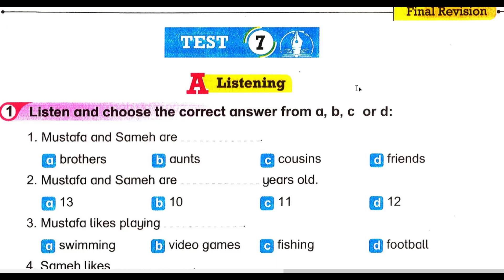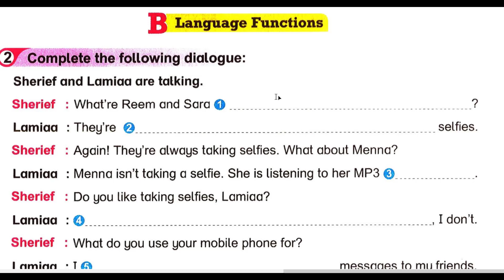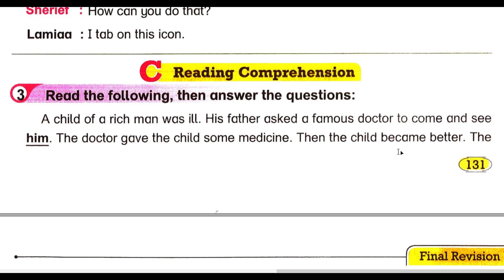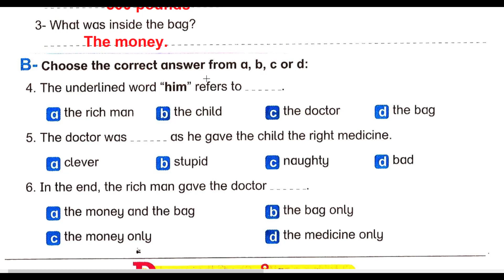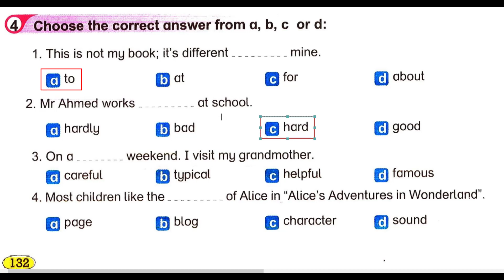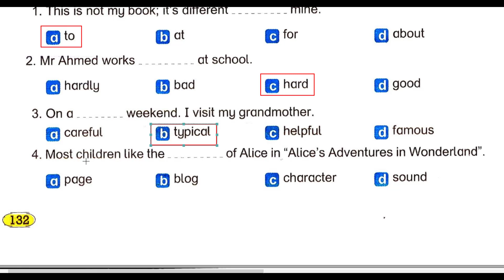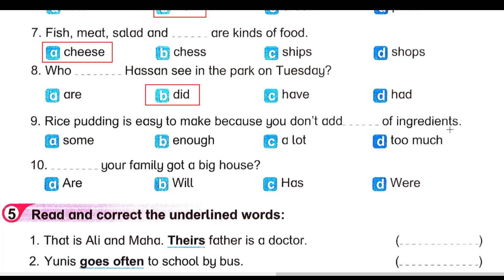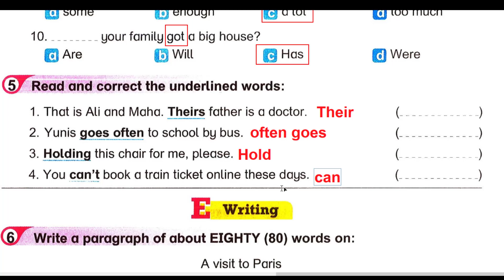الإختبار السابع للصف الأول الإعدادي صفحة 131 133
براجرافات انجليزى للصف الاول الاعدادى الترم الاول,
منهج الصف الاول الاعدادى الترم الاول انجليزى 2020
حل كتاب بت باي بت للصف الاول الاعدادى الترم الاول